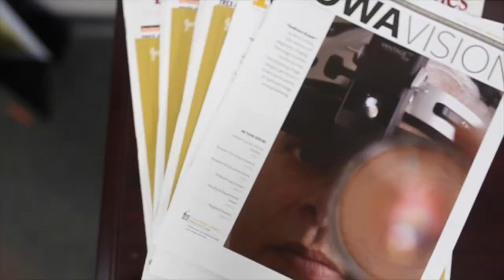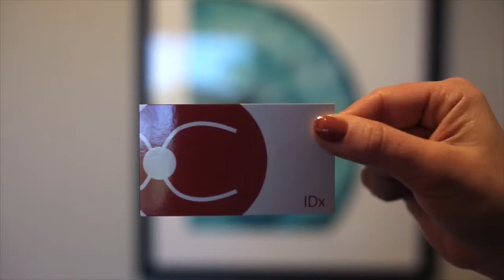Gazette Business Awards: IDX